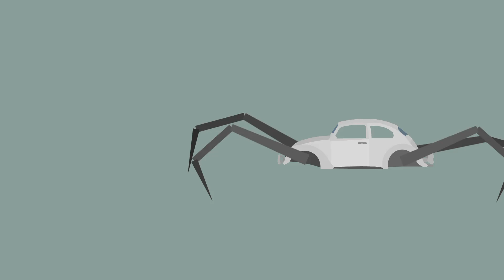walking animation practice